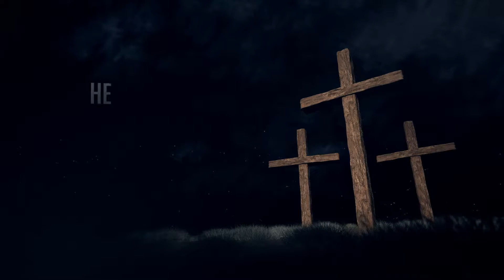Hope Redefined, Part 2 | Trinity Opp | Traditional | April 4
Hope – a word that can bring encouragement to our lives. Hope is the expectation or anticipation of something to come. In the troubling times of the world we live, people are looking for hope. A hope that will lift them from despair and help them to look forward to a better tomorrow. This Easter season, we look to Jesus, our only hope of a brighter future because of His life, death and resurrection.